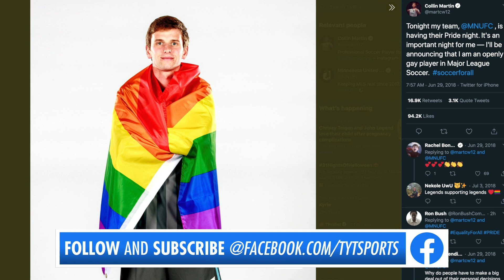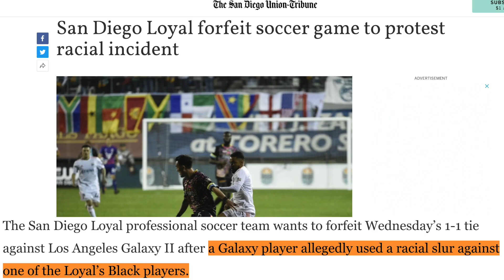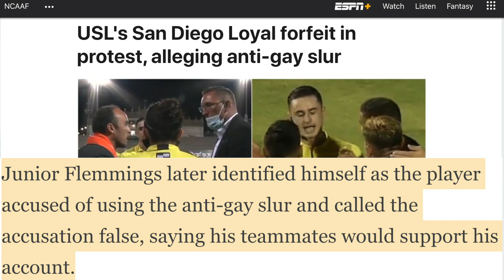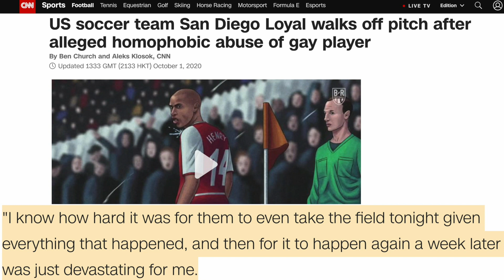Landon Donovan Gets Into Heated Argument After Player Allegedly Used Slur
Landon Donovan is sticking up for his team and what is right. Rick Strom breaks it down.

Rick Strom